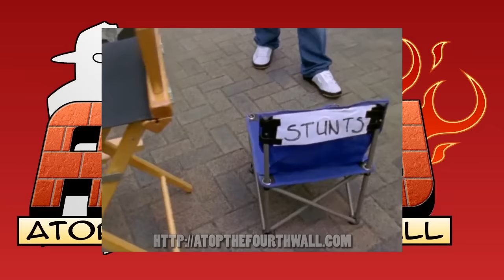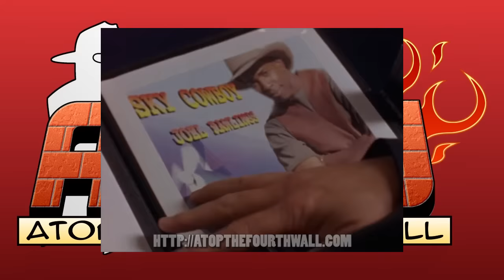Power Rangers Operation Overdrive, Part 1 - History of Power Rangers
History of Power Rangers is a series where Linkara looks at every season of the show and offers critical analysis!

The History of Power Rangers reaches Overdrive! Multiple villains! Shocking twists! The 15th Anniversary team-up! And it’s the worst season of the show!

Originally uploaded August 21st, 2014